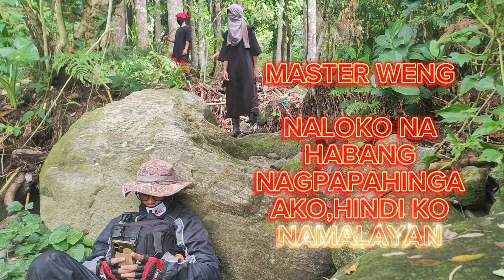NAKAKALOKA!! MASTER WENG NANAMAN HABANG NAGPAPAHINGA AKO NASA LIKOD SILA gcsh09534626622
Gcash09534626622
Facebook account Neovanie B Leron